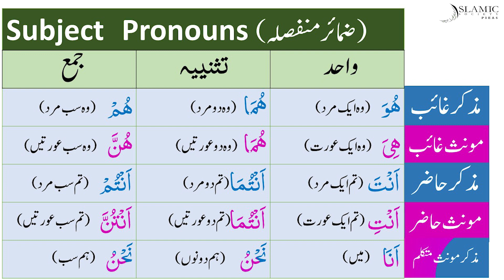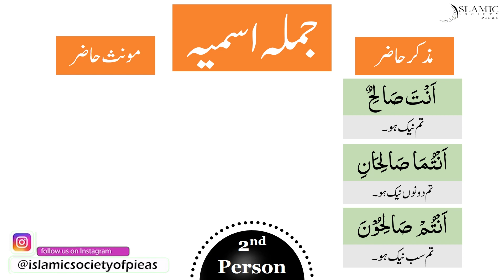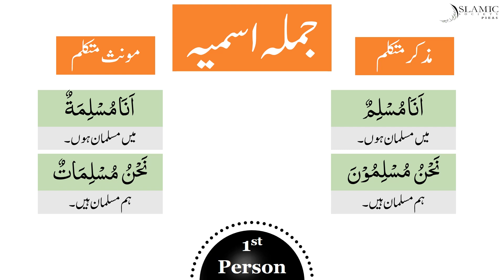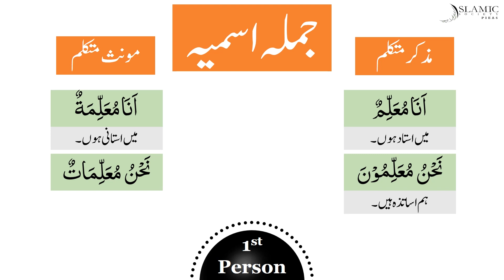Lesson 12 | جملہ اسمیہ میں ضمائر کا استعمال | Pronouns in Nominal Sentence